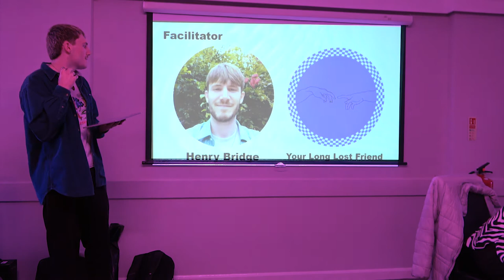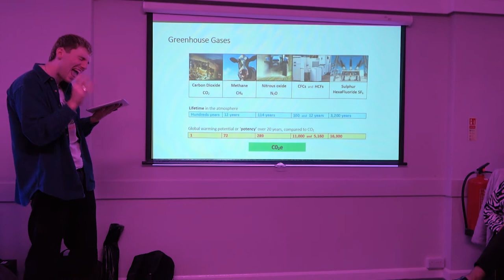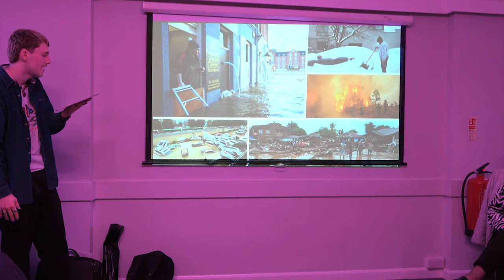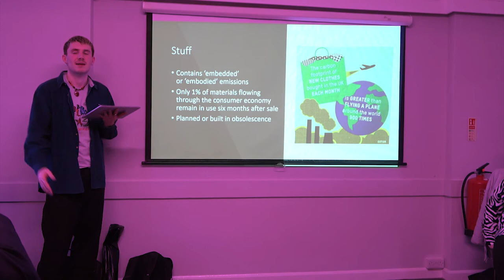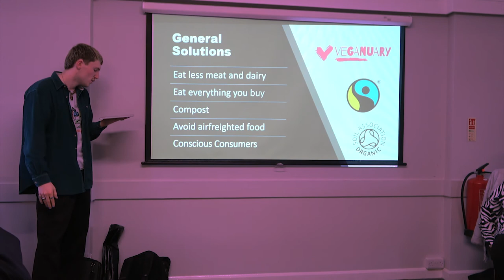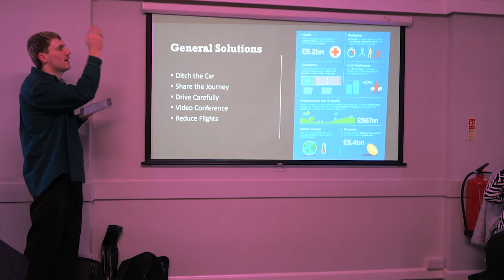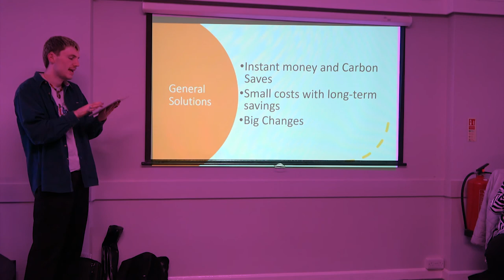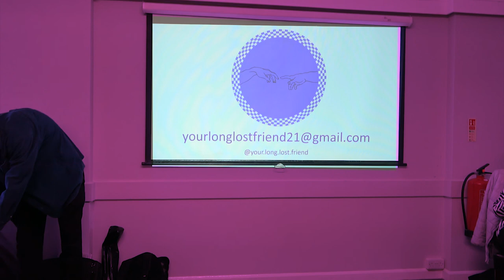Understanding Your Carbon Footprint - Live Talk Recording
A recording of a 30-minute talk (with questions) delivered to the St Neots Rotary Club on Monday the 15th of November 2021.

This video will deepen your understanding of your carbon impact and what changes you can/may like to make.

The talk delves into how the term carbon footprint first came about, some background science of greenhouse gases, how it's affecting us now and the benefit of carbon calculators. Along with a whistle-stop tour of how to reduce your carbon footprint focusing on stuff, food, travel and housing.

This talk has been distilled down from a 2-hour talk that includes interactive elements and much more extensive detail.

Intro Music Credits - "Breaking English" by Rafiq Bhatia